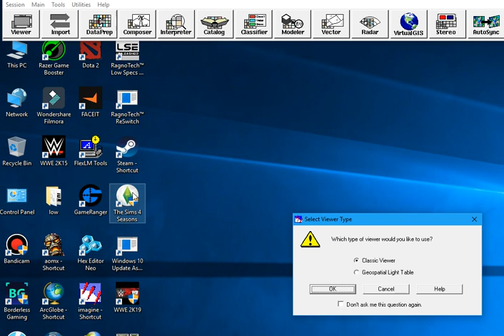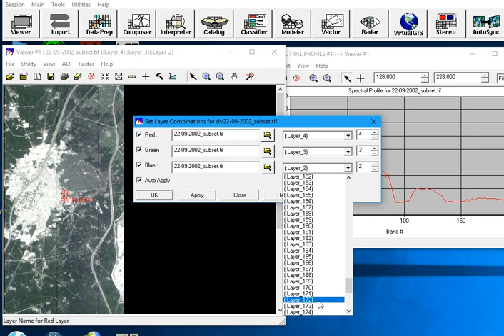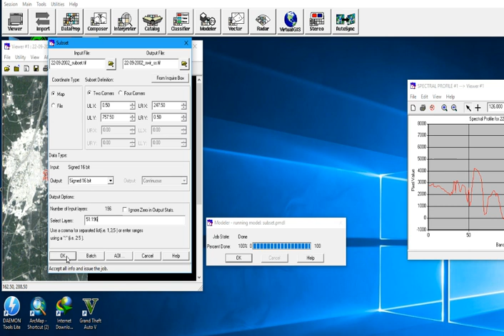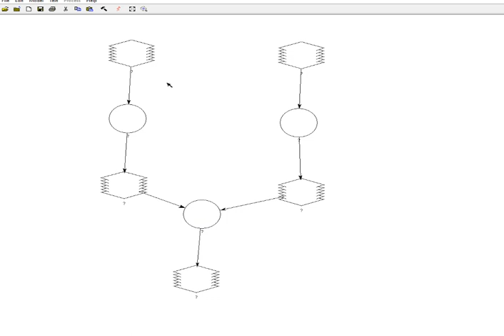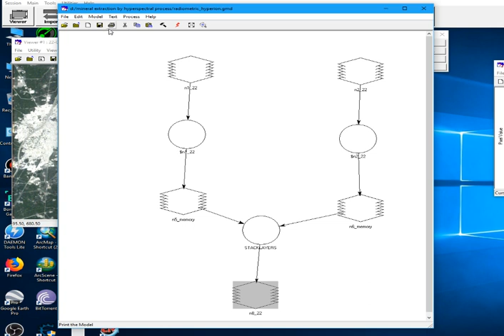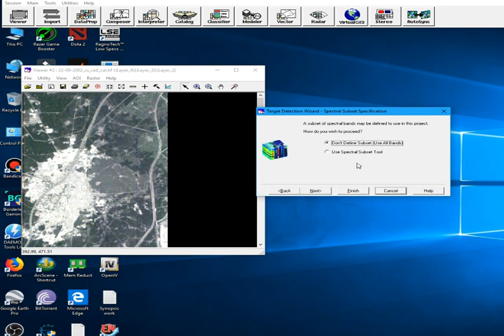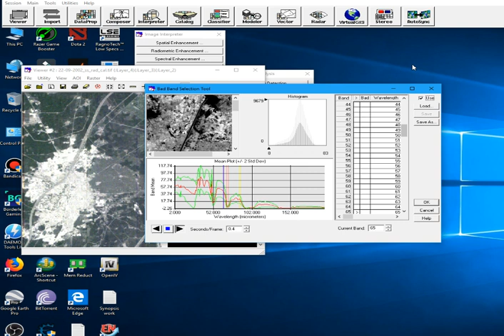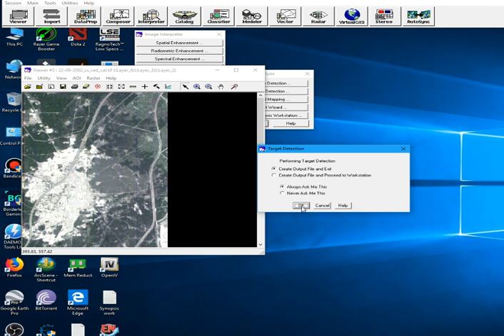Mineral extraction model radiance to reflection by target detection wizard